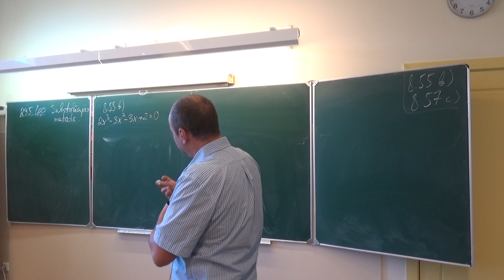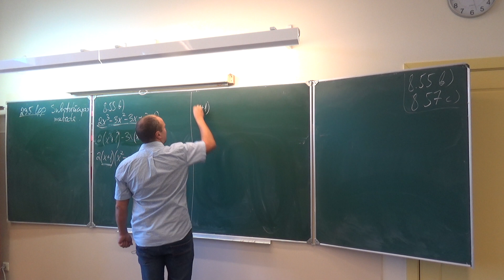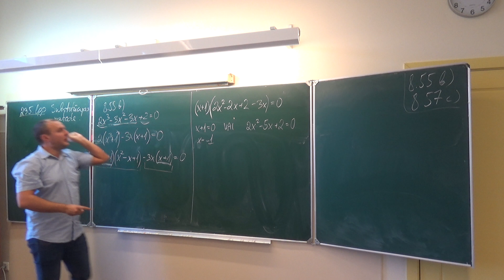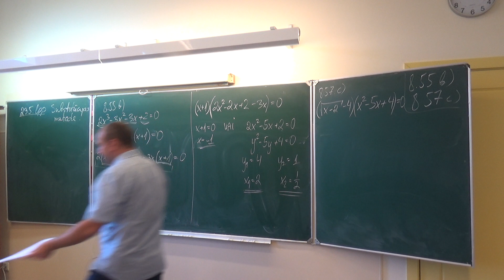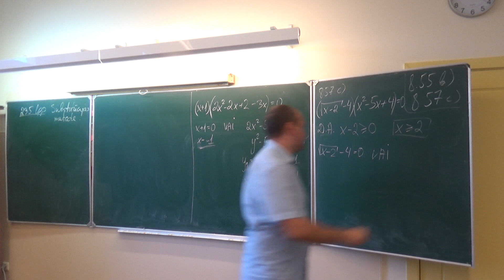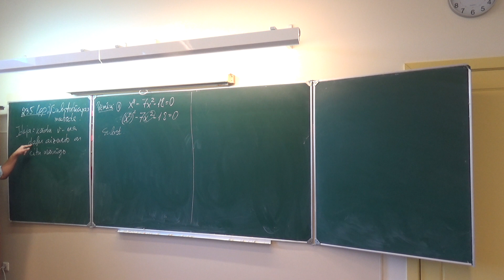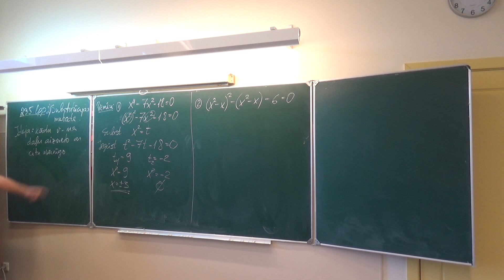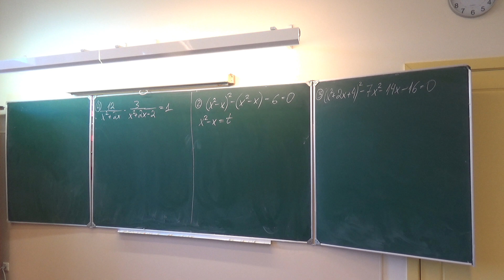Racionālas algebriskas izteiksmes un vienādojumi_26. Substitūcijas metode.